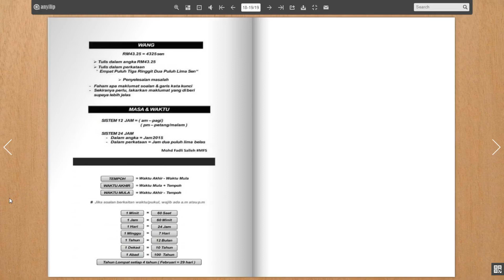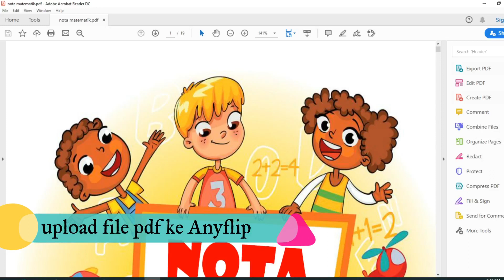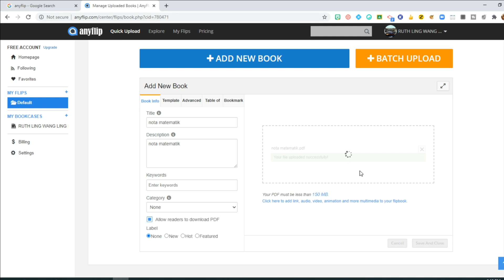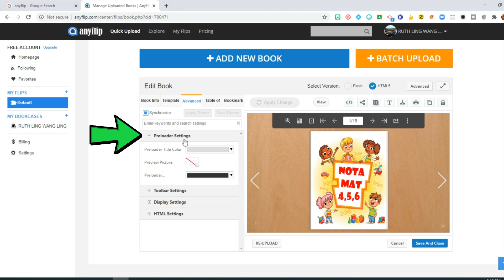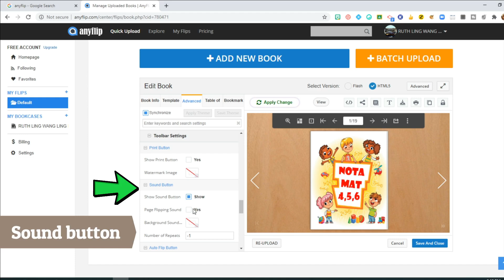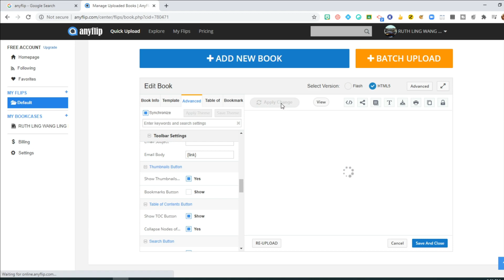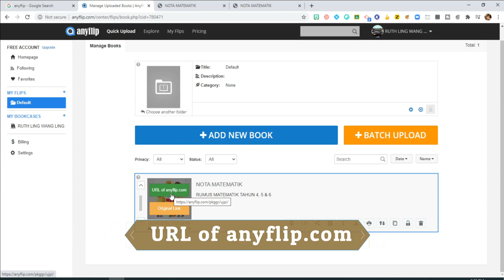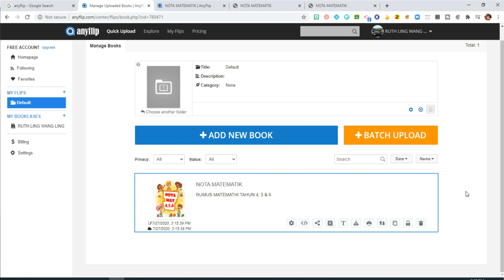Cara Menukarkan Nota Pelajaran Atau Buku Program Kepada eBook Dengan Mudah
Dalam tutorial ini, anda akan belajar cara mudah & cepat untuk menukarkan nota pelajaran atau buku program yang telah dihasilkan oleh anda ke dalam bentuk E-Buku.